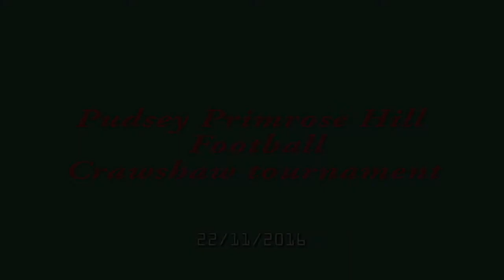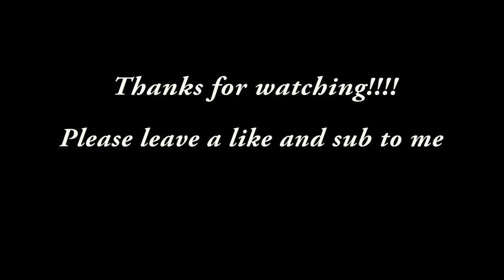FOOTBALL MATCH AT CRAWSHAW HIGH SCHOOL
In this video you will be able to see me and some of my school mates are facing other schools like Waterloo, and green side and more.